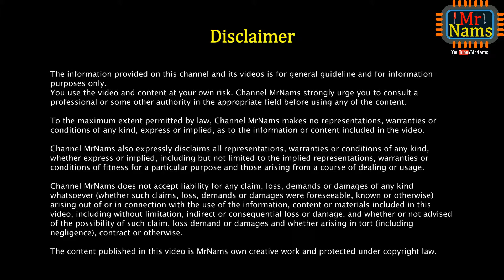Rechargeable LED Emergency Light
Hello friends,

In this video, I shall try to show, what is inside Rechargeable LED Emergency Light.